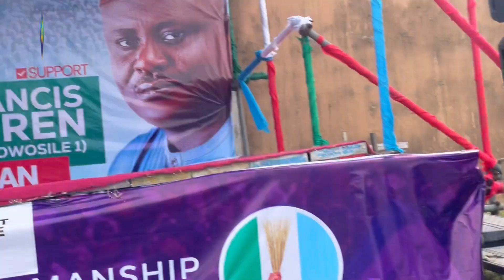LG Poll: Emami, Obire, Owumi, Okorodudu Upbeat As APC Unveils Its W/ South Chairmanship Candidate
Leader of the All Progressives Congress in Delta South Senatorial District, Chief Ayirimi Emami, the member representing Warri South Constituency II in Delta State House of Assembly, Hon. Benson Obire, Chairman of APC in Warri South, Mr. Mario Owumi and a chieftain of the party, Comrade Tunde Okorodudu, have expressed optimism that APC would win the Warri South Chairmanship election come Saturday July 13.

They spoke in Warri, Delta state, Saturday June 29 when Prince Francis Yonwuren and Pastor Kingsley Omonigho, were officially unveiled as Warri South APC Chairmanship and Vice Chairmanship candidates.